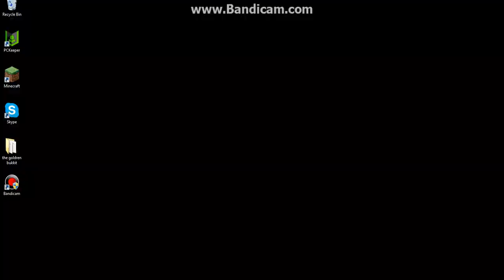back at footcube on minecraft (thegoldeniron)